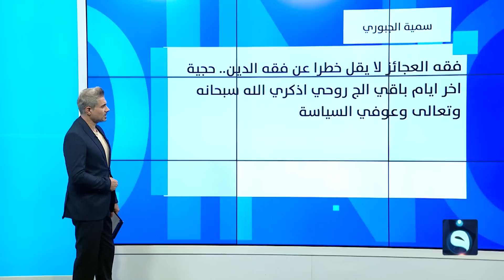برشاشتها.. مسنة عراقية تهدد منتقدي مقتدى الصدر "كفاكم طمعا"